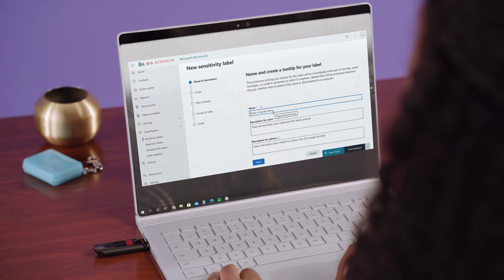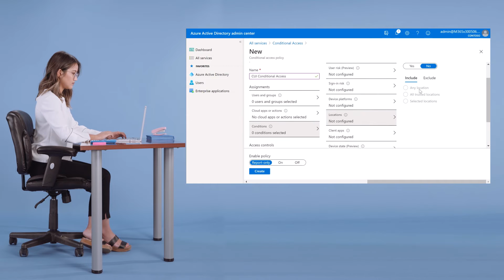Microsoft Security for the Defense Industrial Base (DIB)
The Defense Industrial Base (DIB) must meet Cybersecurity Maturity Model Certification (CMMC), DFARS, and many other cybersecurity requirements associated with supporting the DoD. To protect CUI, including ITAR data, many DIB contractors and suppliers are selecting Microsoft 365 GCC / GCC High and Azure Government as a consolidated cloud portfolio suitable for compliance.

Microsoft 365 (or Office 365) offers native security tools in Microsoft Defender, Intune, Cloud App Security, Data Loss Prevention, and many others for a comprehensive approach to meeting CMMC. Adding to this suite of security products, Azure Government and Azure Active Directory provide identity and access management capabilities to ensure users can access data when and where they need to.